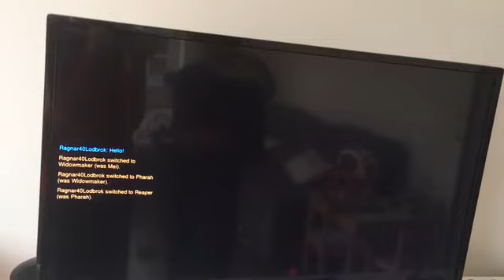Overwatch Glitches, Trick Shots And Depressed Bots - Training Ground